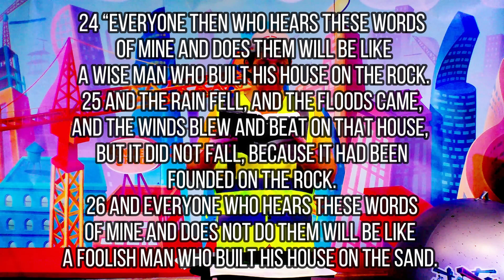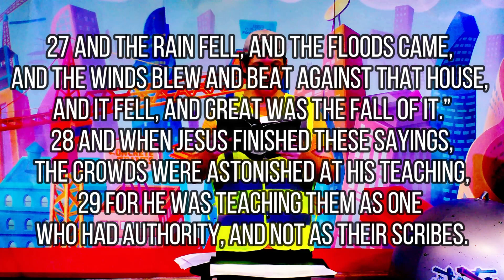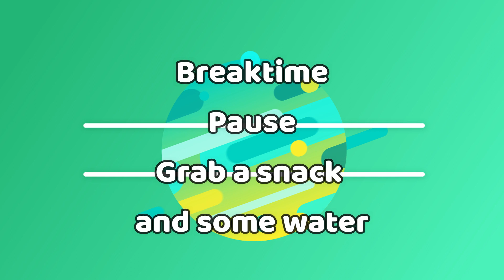VBS- Day 5 Elementary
P. Daniel's Email for any questions about what it means to be a Christian: